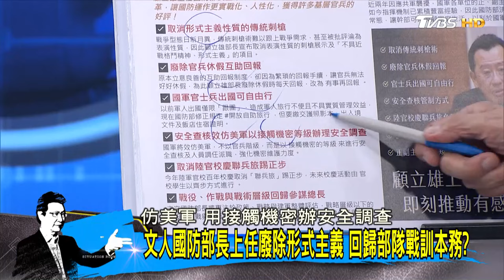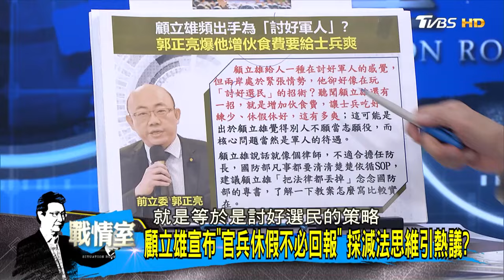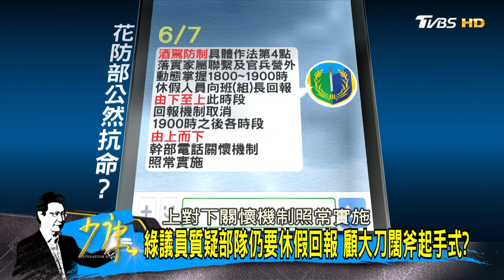顧立雄：回到戰訓本務 取消休假回報、出國可自由行？少康戰情室 20240610